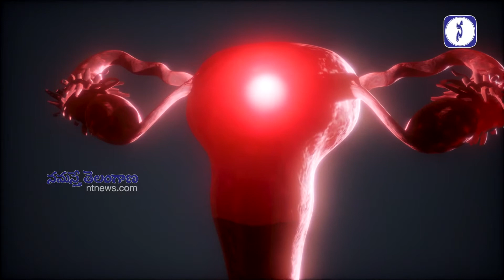How to Overcome Fertility Problem | Health Tips | Namasthe Telangana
How to Overcome Fertility Problem | సంతానలేమి స‌మ‌స్య‌కు ఐవీఎఫ్ ఒక్క‌టే మార్గం కాదు..